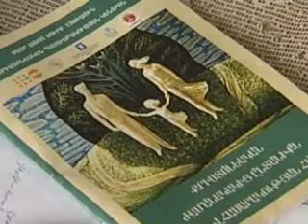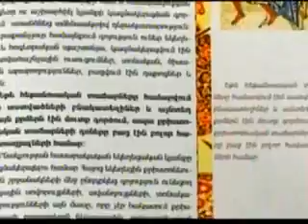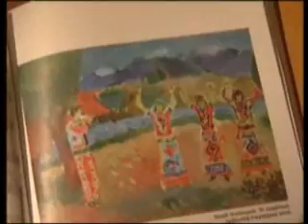Christian Education Center of the Mother See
Christian Education Center of the Mother See of Holy Etchmiadzin: activities of 2011 and plans for 2012.

Մայր Աթոռ Սուրբ Էջմիածնի Քրիստոնեական դաստիարակության կենտրոն

Մայր Աթոռ Սուրբ Էջմիածնի Քրիստոնեական դաստիարակության կենտրոնի 2011 թվականի գործունեության եւ 2012 թվականի պլանների մասին: